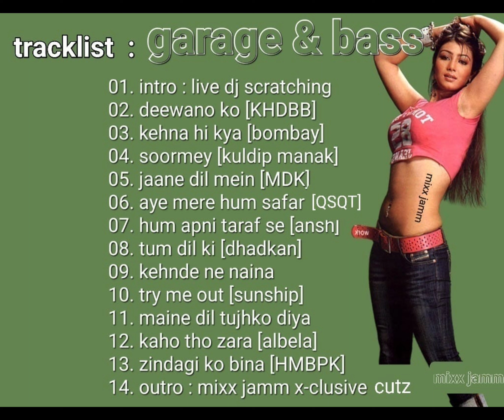03. kehna hi kya [bombay] - garage & bass (mixx jamm)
03. kehna hi kya [bombay] (move it mixx) - mixmaster ash

Please support the original artist by searching out some of their music and buying it.

1. NON-COMMERCIAL.
2. TRANSFORMATIVE IN NATURE
3. DOES NOT COMPETE WITH THE ORIGINAL WORK OR HAVE ANY